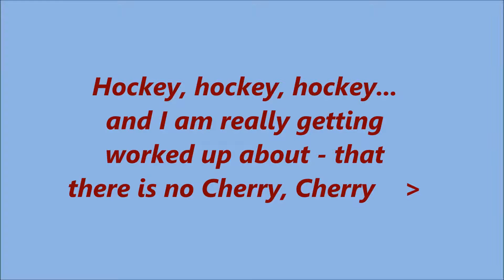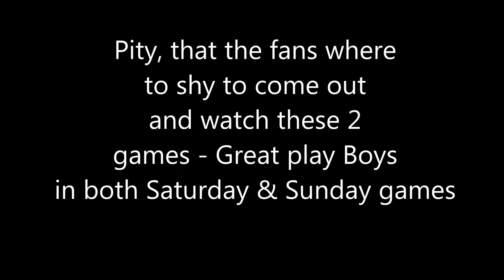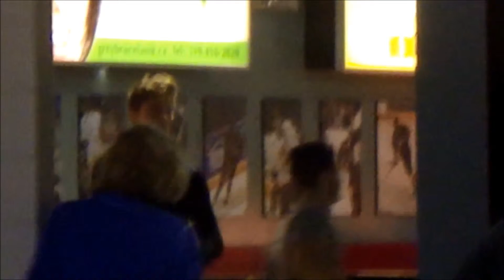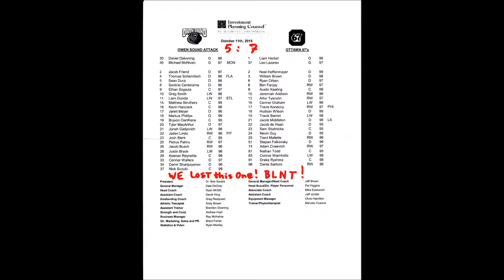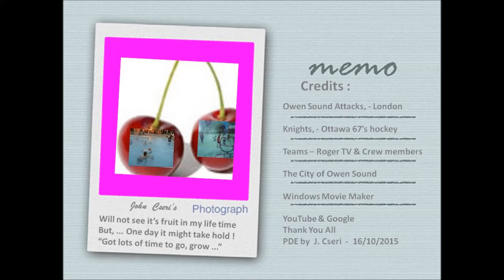Saturday + Sunday with the Rogers TV Crew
Sports, plays or games that uses a flying Cherry disc. They are flying Cherry Frisbee disc games using Cherry shape goalpost and discs. Team or Individual games. In or outdoor, on ice, in water and on the field all season long. Cherry On Ice (TM) is a Registered Canadian Trade Mark name. We produce our own films by Cherry On Ice film productions. Travel logs, music show (group, band or individual), other sport shows with the helping hand of Rogers TV and special events in and around our city or even other countries.